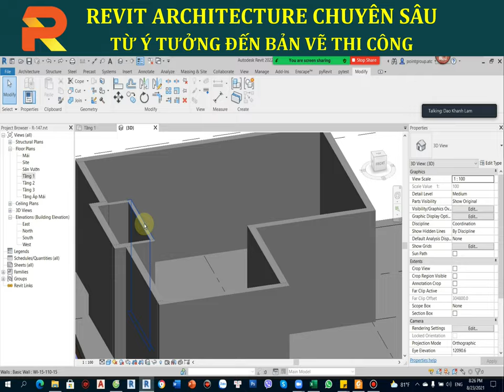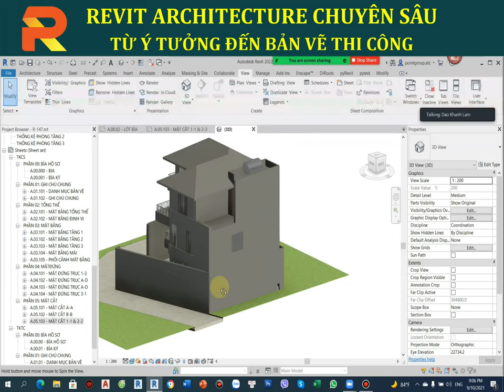Ứng dụng Revit thiết kế từ ý tưởng đến thiết kế thi công